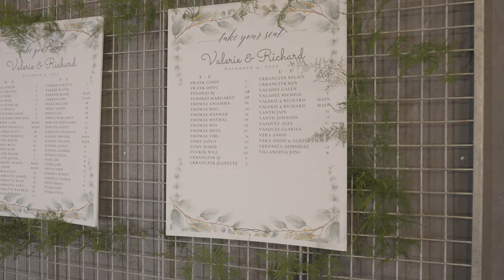VIDEOGRAPHY | WEDDING VIDEO | RICHARD AND VALERIE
Wedding video we created for Richard and Valerie Joseph.

Photo credit: Snapchic Photography
2nd videographer: Rob Mamaril